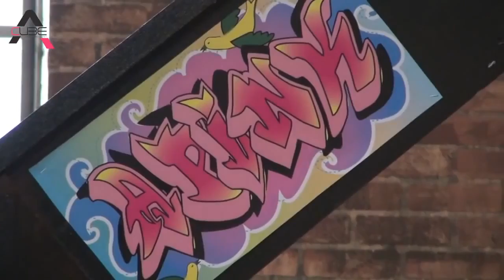A PINK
MYMY